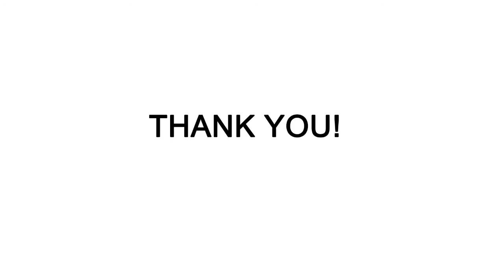IJOY CAPO 100W Mod + Captain Mini Tank Kit